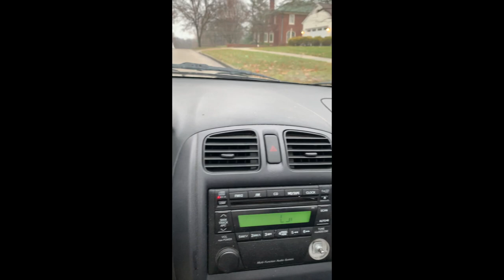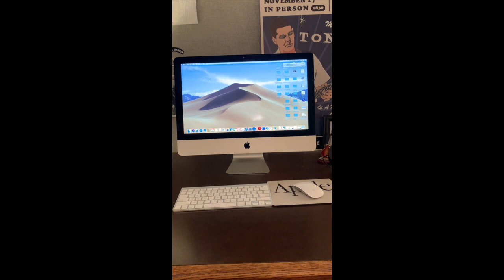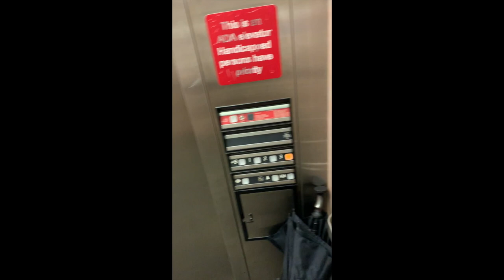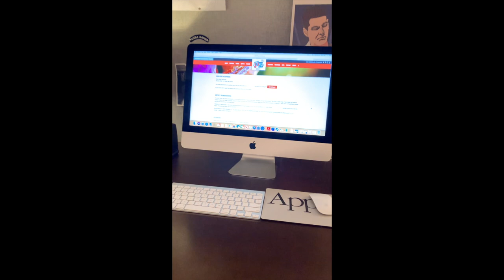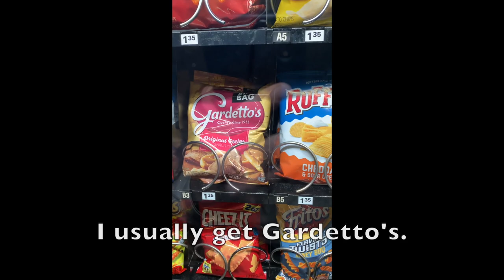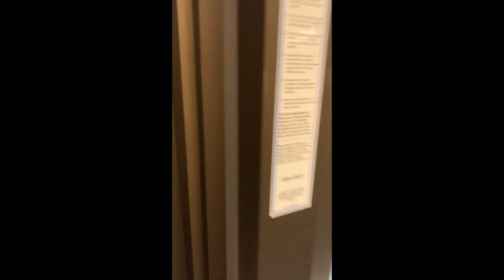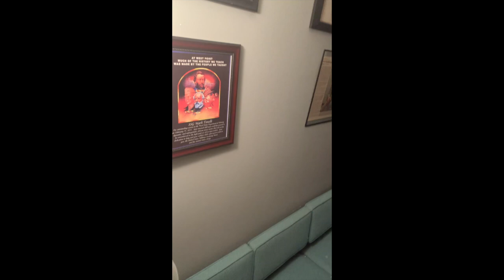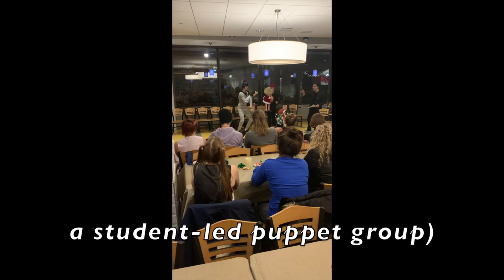A Day In The Life Of A College Professor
What's it like to be a college professor? Follow me around for a day to find out as I go through a typical day in my job as a professor at Millikin University in Decatur, IL.
[Yes, I know the video is portrait and not landscape. Longer story. :-) But, hopefully you still enjoy it, and if you want to see more videos like this, I'll make sure they're landscape!]